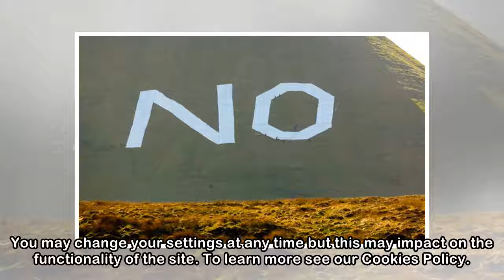Giant 'No' sign removed from Dublin Mountains after threats, says pro-life group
This site uses cookies to improve your experience and to provide services and advertising. By continuing to browse, you agree to the use of cookies described in our Cookies Policy. You may change your...